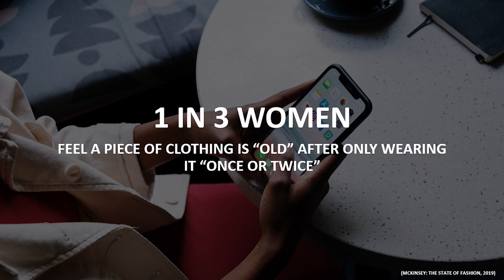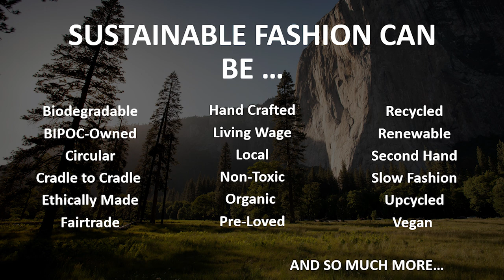How to Ditch Fast Fashion and Dress for the Metaverse | Taylor Ball | TEDxUofT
Taylor Ball explores how digital fashion – clothing worn in virtual environments – can be a disruptive force for good within the fashion industry. She discusses how, under the right circumstances, digital fashion could allow us to embrace trends and express our style without the environmental and social ramifications. Taylor Ball is fascinated by the future and is virtually certain we’ll all wear digital clothes sooner than we might think. Born to a family of entrepreneurs, business is in her blood. During her undergrad, she studied business strategy and technology at Queen’s University with two semesters abroad at HEC Paris and the London School of Economics. Thanks to these experiences, Taylor explored the disruptive potential of emerging technologies on businesses. After graduating, Taylor shifted her focus to sustainability and began working for How to Change the World, a sustainable non-profit. Hoping to change the world, Taylor enrolled in a Corporate Sustainability and Innovation certificate program at Harvard and then began her Master’s in Sustainability Management at the University of Toronto. After discovering the detrimental impacts of the fashion industry, she tailored her coursework to focus on the sustainable fashion niche. Last summer, Taylor worked in the Strategy & Operations department at Aritzia, one of Canada’s top womenswear retailers. In the fall, she learned from climate change experts at the University of Copenhagen. This talk was given at a TEDx event using the TED conference format but independently organized by a local community.